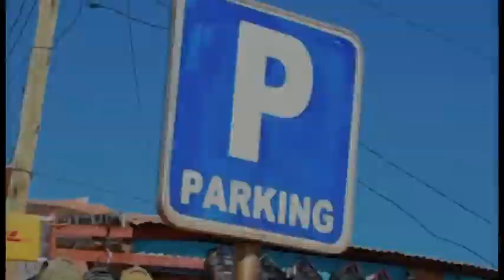SANDA LASSA GOSKA DOLLARS 2